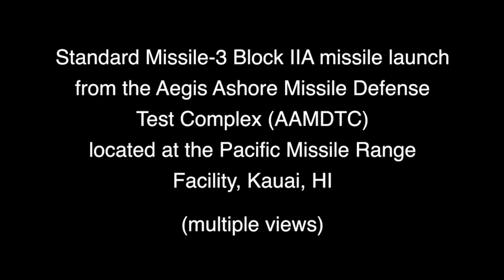[Raw] Long-range defensive missile scores hit against target off Kauai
The Missile Defense Agency and U.S. Navy sailors manning the Aegis Ashore Missile Defense Test Complex (AAMDTC) at the Pacific Missile Range Facility on Kauai successfully conducted Flight Test Integrated-03 on Monday.
Video by PMRF